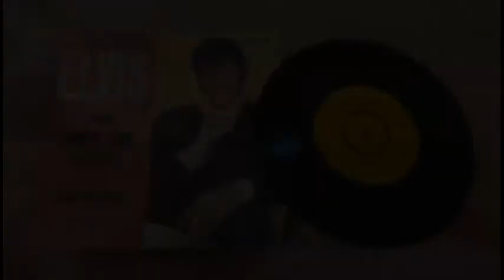Elvis Presley - Don't Cry Daddy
Original mono mix from 1969